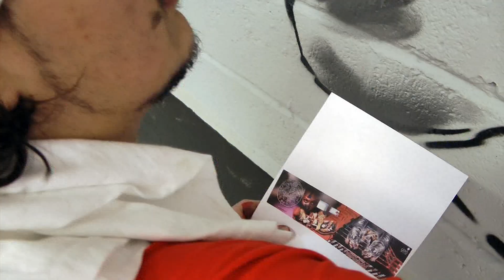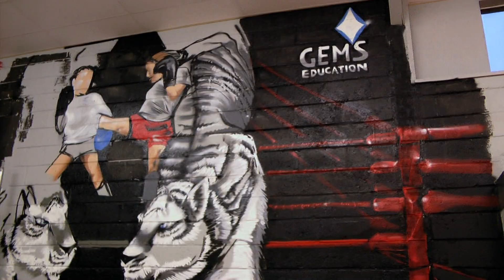TouchGloves/ GEMS Education Gym Mural - Sketch86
Touch Gloves Gym and GEMS education join forces for Muay Thai Excellence Programme in Penzance. Painting by International Urban Artist Sketch86.